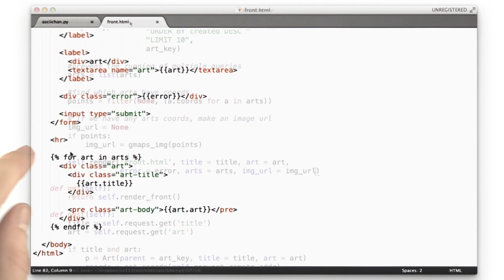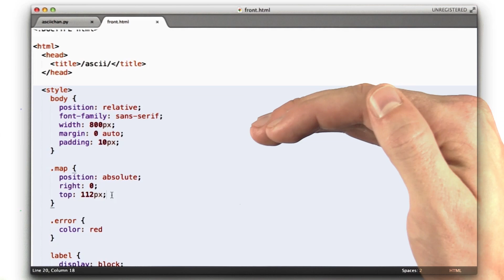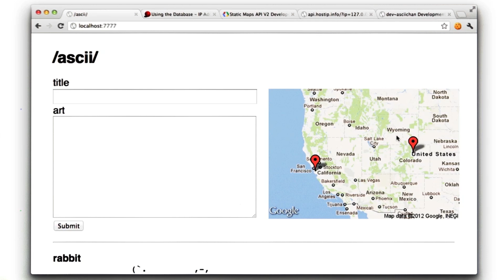Putting It All Together - Web Development